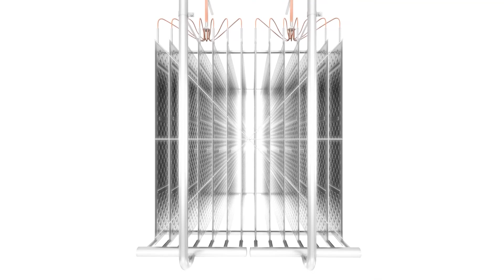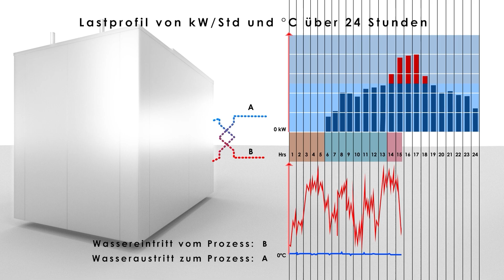Industrieller Eisspeicher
Eisspeicher mit konstant großer Eisfläche für schnellstmögliche Kühlung durch Eiswasser

Das Eisspeicher System mit konstant großer Eisfläche ermöglichen Ihnen selbst bei kleiner Kälteanlage in der Kältetechnik die schnellstmögliche Produktkühlung trotz Lastspitzen. Durch das Auffüllen des Eisspeichers in der Nacht, wenn die Stromkosten niedriger sind, kann mit relativ geringem Energieaufwand eine große Menge an Kälte erzeugt werden.

Diese vorproduzierte Kühlleistung kann dann in Zeiten erhöhten Bedarfs genutzt werden, ohne dass große Kälteanlagen eingesetzt werden müssen. Die Eisspeicherung bietet Unternehmen somit eine wirtschaftliche und umweltfreundliche Möglichkeit zur Kühlung Prozesse.

Vorteile des Eisspeichers

Gleichbleibend niedrige Eiswassertemperatur zur Kühlung bis zum Ende der Abtauperiode,
Eisspeicher zur Herstellung von Eiswasser einer Temperatur von 0.5°C komplett aus Edelstahl,
Niedriger Kältemittelinhalt,
Sichere Ölrückführung,
Eisspeicher ist leicht zu inspizieren und zu reinigen,
Verwendung vorhandener Tanks möglich.